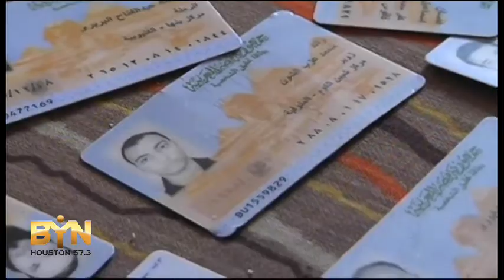4155WD EGYPT-MOSQUE BODIES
4155WD EGYPT-MOSQUE BODIES